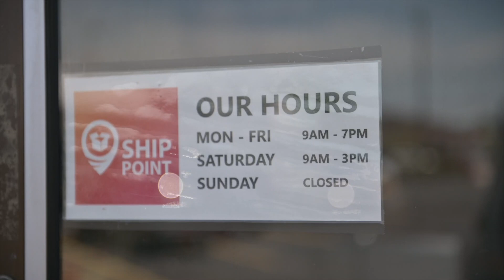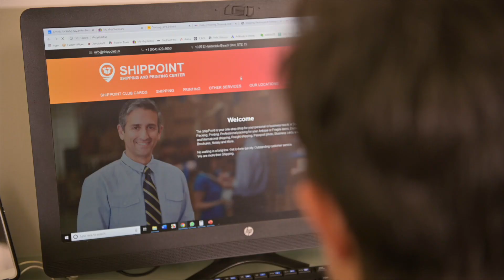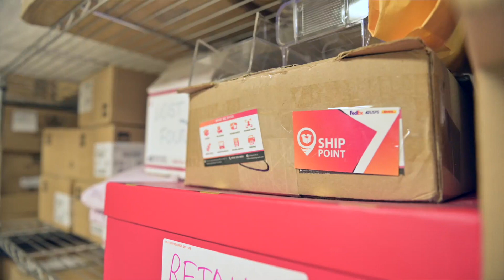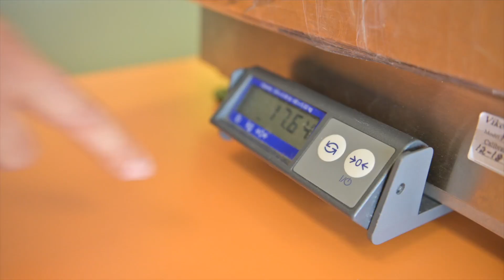"Мои Американские Соседи". Истории русскоязычных иммигрантов в США.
"Мои Американские Соседи". Истории русскоязычных иммигрантов в США. Как кубинские корни привели минчанку в Майами.